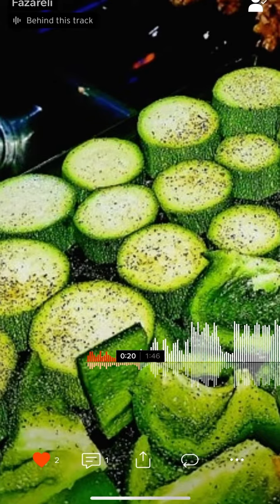Mumbaiss - Fazareli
Created by Fazal Rehmani. SoundCloud